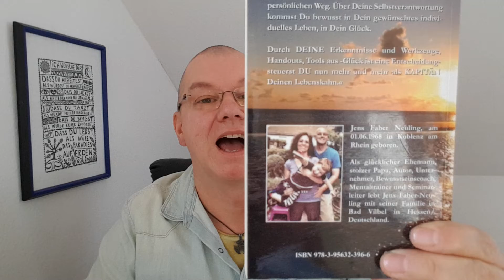machdeinding Sei Du selbst! Alle anderen sind schon vergeben II Mach Dein Ding!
Mach Dein Ding! Sei Du selbst, alle anderen sind schon vergeben! Damit gewinnst Du alle Eigenschaften und Fähigkeiten mit dem Wort Selbst am Anfang wie Selbstvertrauenen, ... Schau hierzu auch das 1. Du findest es hier auf unserem Kanal.